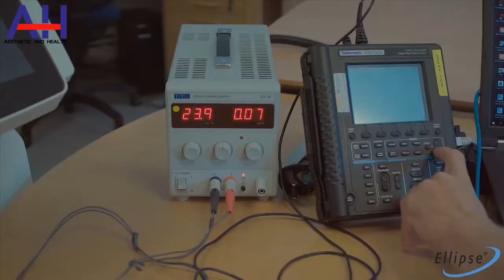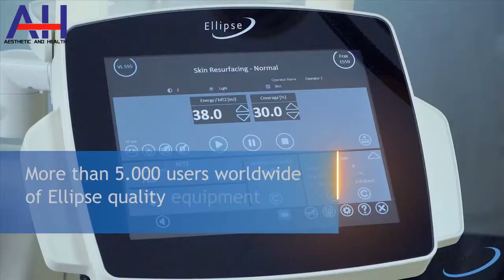Ellipse (AHcompany)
Nordlys của Ellipse là hệ thống IPL xung ngắn đầu tiên có kỹ thuật SWT (Dãy bước sóng chọn lọc) độc quyền mang lại các tiến trình điều trị an toàn hơn, hiệu quả hơn và có thể dự đoán trước hiệu quả điều trị. Laser Nd:YAG 1064 là một dụng cụ không thể thiếu cho các mạch máu lớn ở vùng chân. Tích hợp với kỹ thuật SoftCool và làm mát da trong suốt quá trình điều trị mà không làm co thắt các mạch máu phía dưới. Hơn nữa, kỹ thuật này giúp ích trong điều trị các Bớt rượu vang kháng trị và cũng được sử dụng trong điều trị nấm móng và mụn cóc

AHcompany là đại diện phân phối chính thức các sản phẩm Ellipse tại Việt Nam